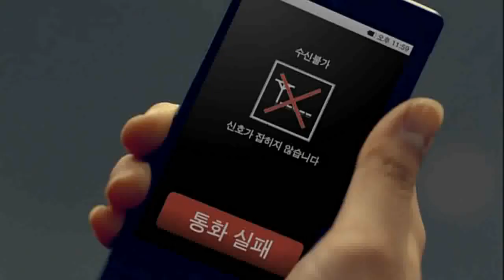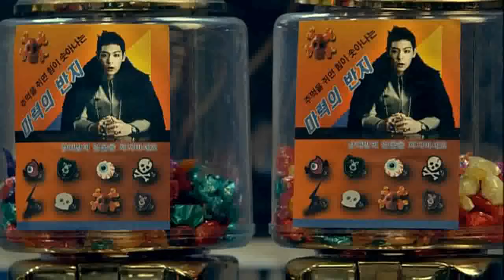GD&TOP DON'T GO HOME MV